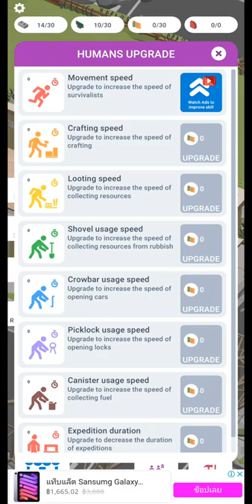Let's Play - Abandoned City Survival, First Experience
Welcome to the world that has experienced widespread devastation and where only small groups of people have managed to stay alive. Survive whatever it takes in this apocalypse game. Manage survivors, build the last shelter, and repair a large truck to leave the abandoned city.